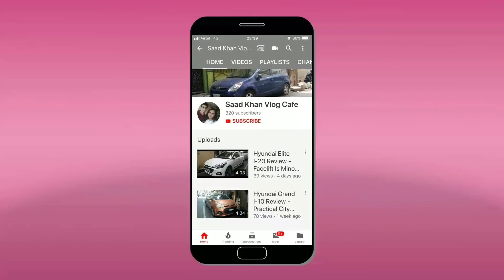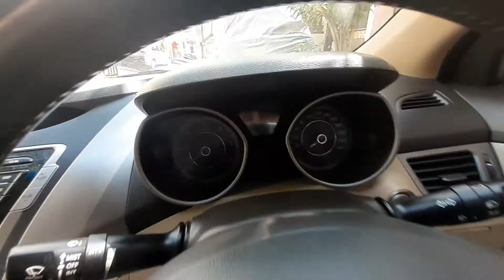Hyundai Elantra CRDI Review - Better Than Original One | Saad Khan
The Hyundai Elantra (Korean: 현대 엘란트라) or Hyundai Avante (Korean: 현대 아반떼), is a compact car produced by the South Korean manufacturer Hyundai since 1990. The Elantra was initially marketed as the Lantra in Australia and some European markets. In Australia, this was due to the similarly named Mitsubishi Magna Elante model;[1] similarly, in other markets, the name Avante is not used due to its similarity with Audi’s "Avant" designation, which is used for their line-up of station wagons.[2] The name was standardized as "Elantra" worldwide in 2001 (except in South Korea).[3]
Hyundai Elantra Overview Manufacturer Hyundai
Also called
Hyundai Avante
Hyundai Lantra (1990–2000)
Hyundai i30 sedan (2020–present)
Production 1990– present Body and chassis ClassCompact car (C)LayoutFront-engine, front-wheel-drive Chronology Predecessor Hyundai Stellar (South Korea)